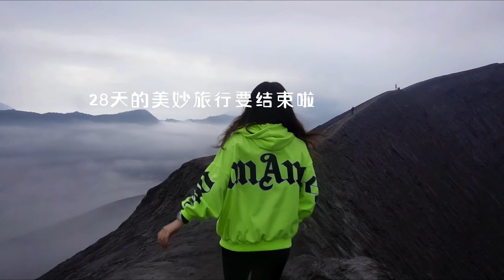【Last day in Indonesia】Love Bali, but Adore Beijing/ Xiamen Airlines' Burgers HRAB/厦航好呷堡赞爆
Though I truly love Bali, I love Beijing even more/ Xiamen Airlines' Burgers are Superbly Delicious/ Daily Life of Being Spoiled by my Beijing Friends
虽然真的喜欢巴厘岛但是更爱北京/厦航超级好呷堡真的超级好吃/被北京朋友宠胖的日常